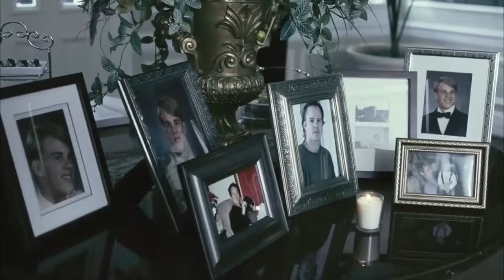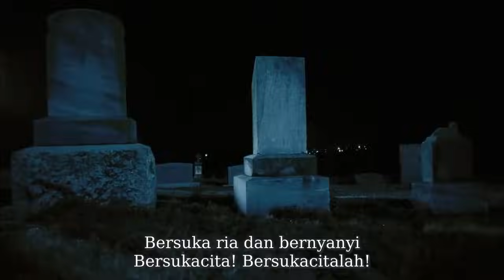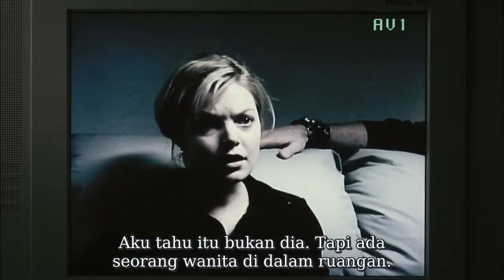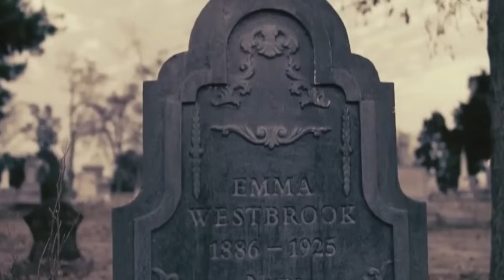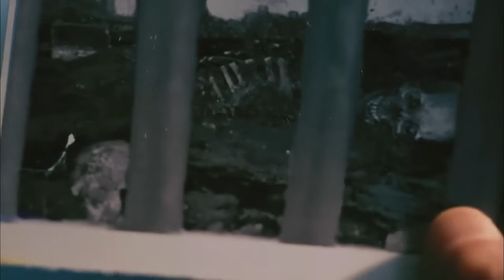AKIBAT MENARI DI ATAS KUBURAN TUA